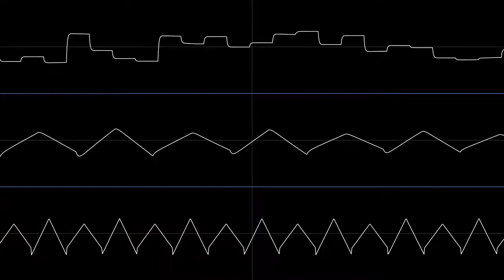Scratch | Garden of the Spikes 3 | Sick Song (Cut Song (Song made in Pico-8)) | Corrscope 0.7.1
If you want to remix or listen to this track, Download it

Just to be clear, I made this song for Garden of the Spikes 3. Please